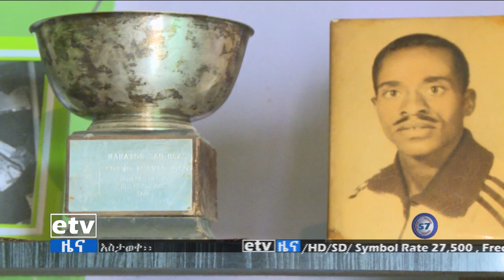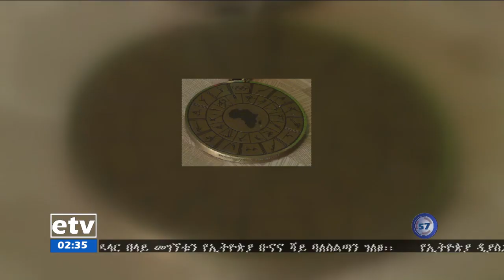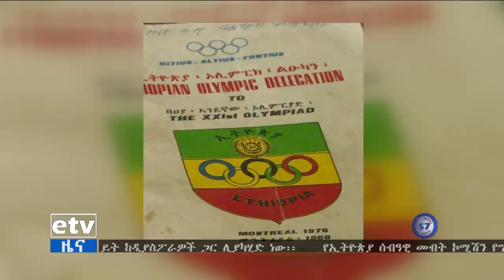EBC ኢቲቪ 57 ምሽት 2 ሰዓት ስፖርት ዜና…ጥር 22/2011 ዓ.ም